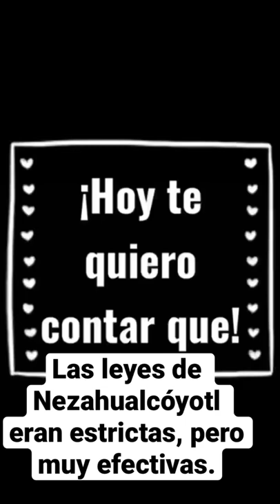Las leyes de Nezahualcóyotl eran estrictas, pero muy efectivas.